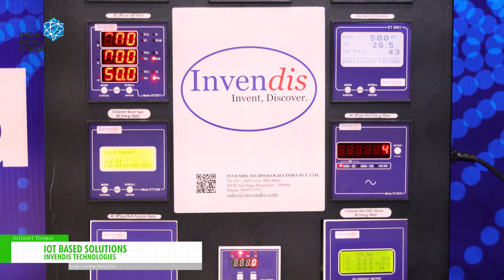[IMC 2022] IoT Based Solutions - Invendis Technologies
Invendis Technologies has exhibited IoT Based Solutions at India Mobile Congress 2022.